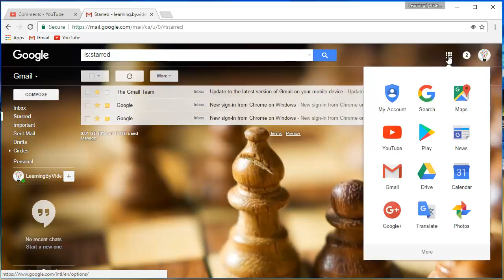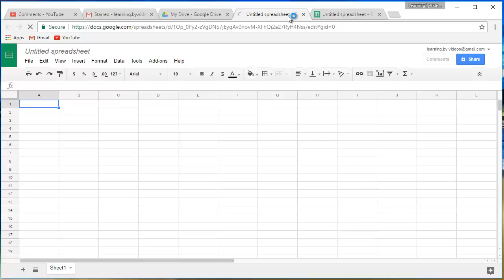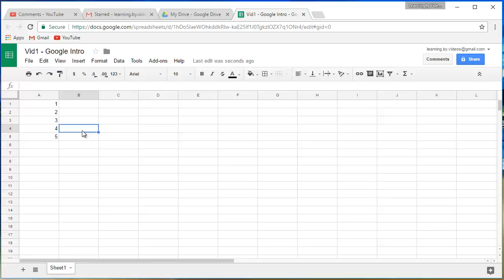Google Spreadsheet Intro - 001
After many request, I introduce a new series on Google Speadsheet.  Creating documents that live in the cloud allow for much more flexibility and collaboration.